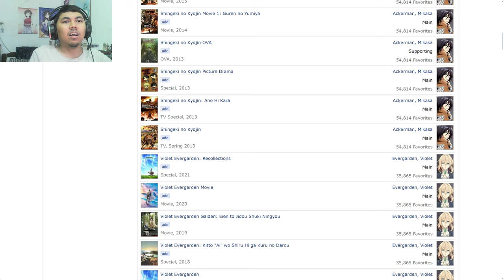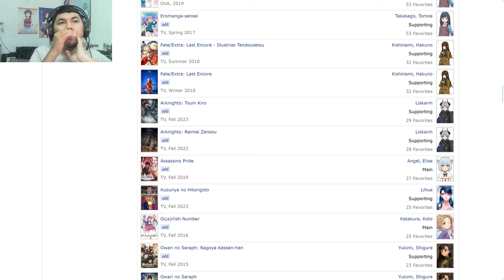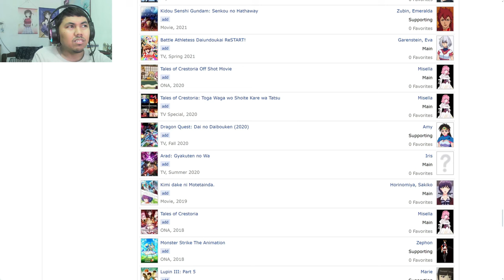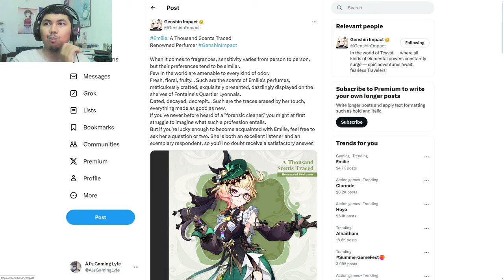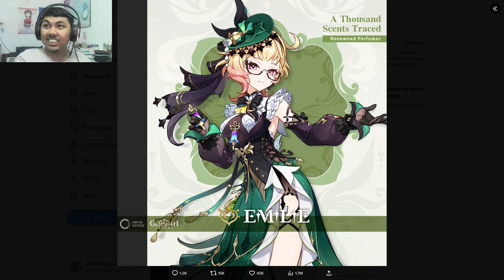AJ's REACTION: Character Demo - "Clorinde: Night Vigil Amidst Candlelit Shadows" | Genshin Impact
Here's my reaction to "Character Demo - "Clorinde: Night Vigil Amidst Candlelit Shadows" | Genshin Impact"